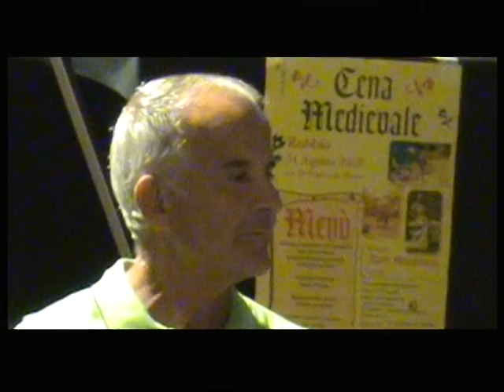Tiro alla fune 1a parte